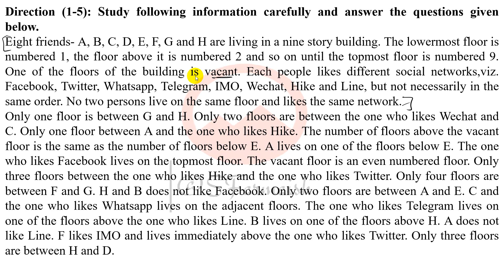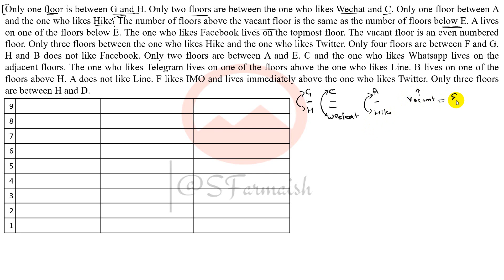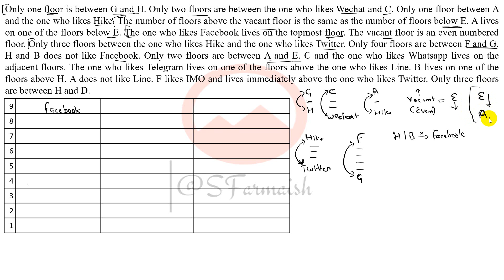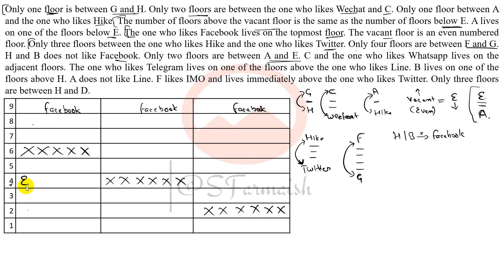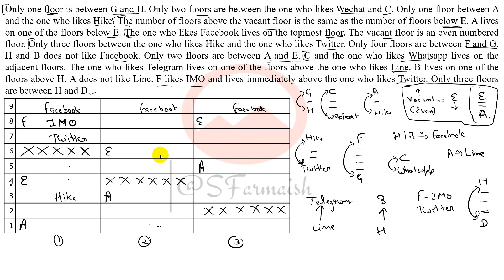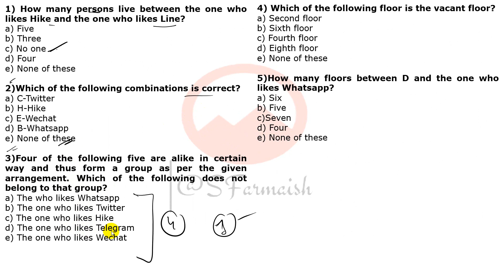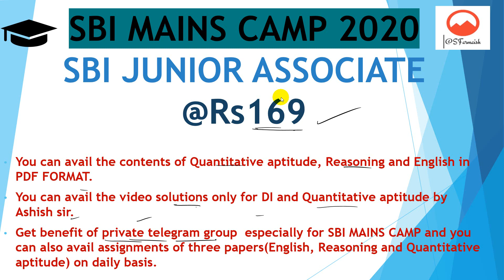Day 17 || High Level Reasoning Puzzles with Tricks by Kashish Sir for SBI Clerk Mains and RBI Asst.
Enroll SBI Camp

Enroll Yearly Test Series Package